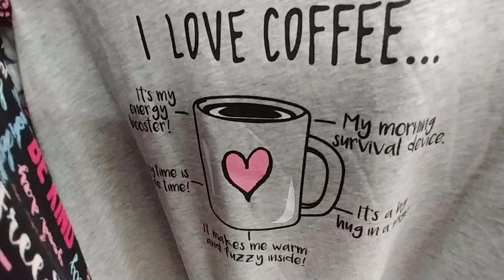Women's Pajamas at Walmart 2018 Pt. 3